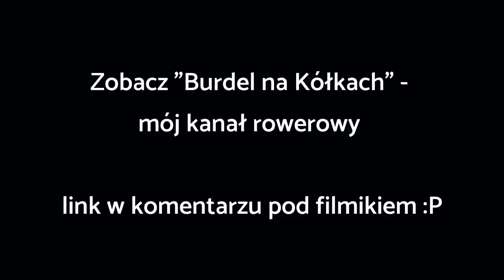"Przegląd Lig Ujowych" - Futbol jeszcze gorszy od Ekstraklasy - odc. 13